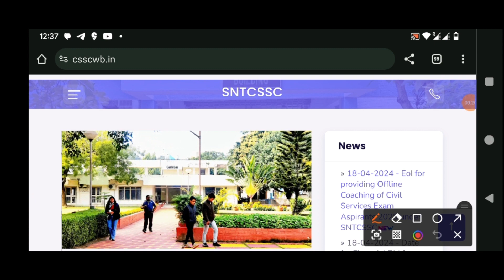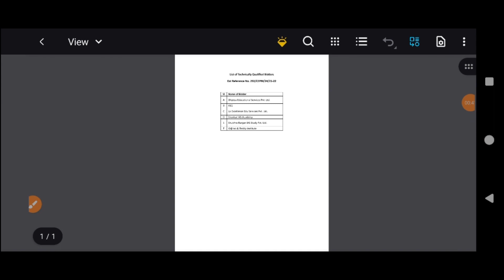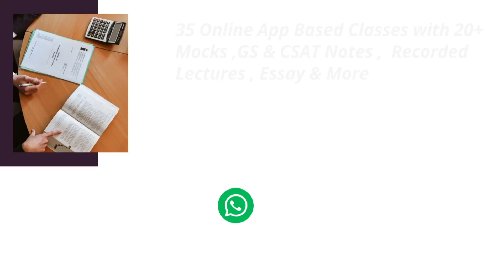SNTCSSC New Update & Changes in Classroom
Join the Telegram Group For Discussion Regarding Jamia Millia Islamia RCA

Kindly Join the Telegram Group For Discussion on UPSC and related Topics as well as SNTCSSC DISTRICT & Mains Centre Admission & Course & Proper Personalised Guidance

* Jamia RCA Admission Test 2024 Crash Course Full Details*
1. Total 35 Classes will be taken
2. Online App Based Classes with Recorded Classes, Tests & Notes
3. Cordial Guidance For Admission Test 2024
4. Last 10 Years Question Papers
5. Adequate Notes & Conceptual Framework For the Admission Test
6. More Focus on CSAT & Essay as it'll cover 50% of the paper
7. Questions Pattern - (A) Paper 1 ( 100 Marks & 100 Questions) -- 20 CSAT+ 80 GS & Current Affairs
(B) Paper 2 ( 60 Marks , 1 Essay )

8. Questions Level will be as per UPSC CSE Prelims so you'll need proper guidance
9. You'll learn MCQ Solving Tricks Such As - Option Elimination, Selective Reasoning, Assertion etc
10. 8 Full Length Mock Test
11. 15 Sectional Tests + 12 Essay Tests
12. Subjective Notes For History, Geography, Polity, Economics, Environment , Art Culture ( These Topics will cover 50% of the Syllabus)
13. One Time Fee- 789/- Only
14. Last Year One Student got Selected from My Crash Course in Jamia RCA ( Out of 11 Students)
15. Course Will Star From 15th April 2024 & Classes will be Conducted on Google Meet from 8pm ( Days will be announced later )